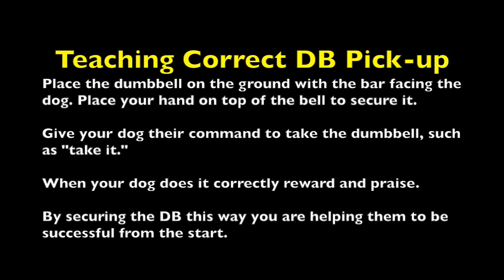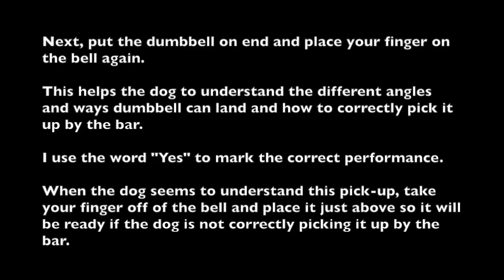Teaching Your Dog How to Correctly Pick up the Dumbbell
This video is part of the series on How to Shape the Dumbbell Retrieve in obedience. This video demonstrates SKILL 4 - The dog picks up the dumbbell by the BAR. Not only is this a helpful and necessary skill for dogs learning the dumbbell retrieve but also a way to correct dumbbell pick-up problems where dogs do not pick it up cleanly by the bar.